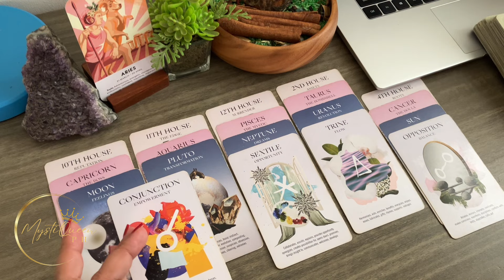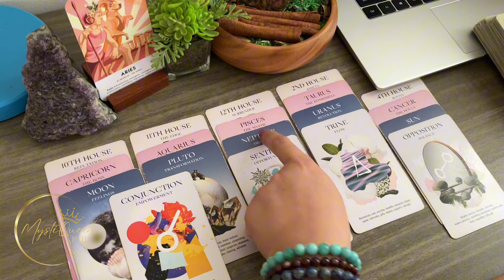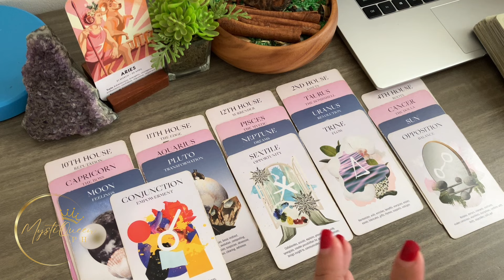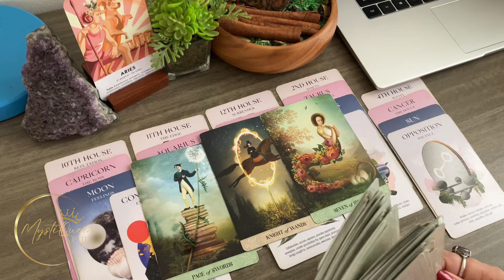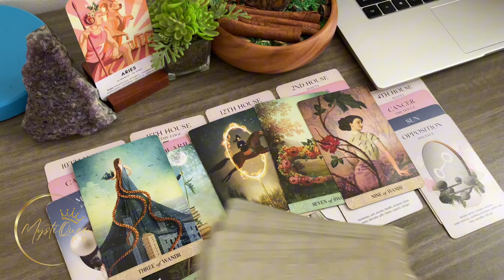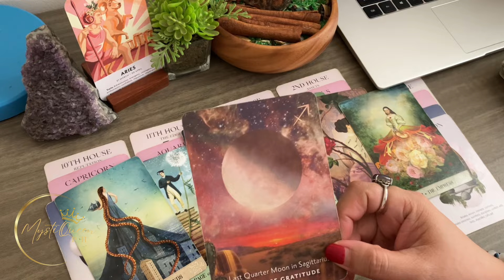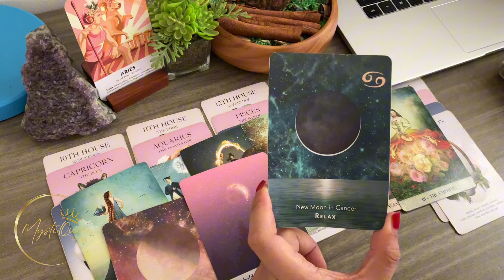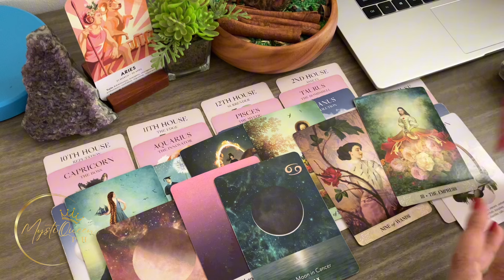♈ ARIES Ano Ang Pagbabagong Hatid Sayo Ng FullMoonInCapricorn 🌕 Tagalog Astro Tarot Reading 🌠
🔮 PRIVATE/PERSONAL READING 🔮

Salamat po!🙏

👑MystiQueen PH

🍿 OTHER VIDEOS/MESSAGES/READINGS 🍿